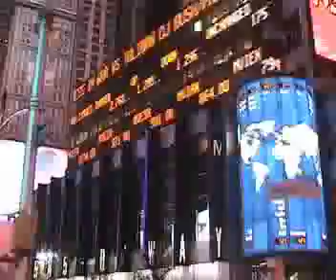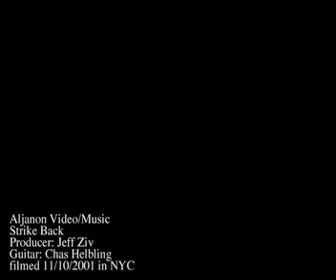Strike Back Aljanon Music Videos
Music by Jeff Ziv and Charlie Helbling (guitar).  Written 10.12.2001.  The video features Patrice and Lauren Ziv walking through Manhattan just a few weeks after the World Trade Center attack.